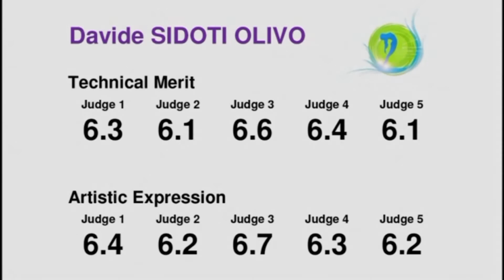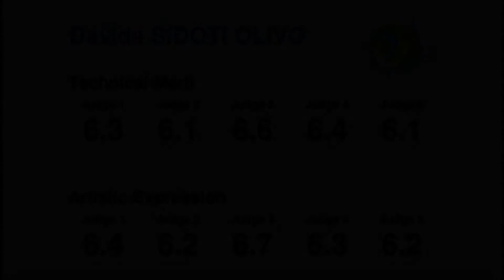EC 2015 - Junior Men - 4 - Davide SIDOTI OLIVO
Championnat d'Europe de Twirling Bâton 2015
Maribor (Slovénie)
Catégorie Junior Men
4ème : Davide SIDOTI OLIVO